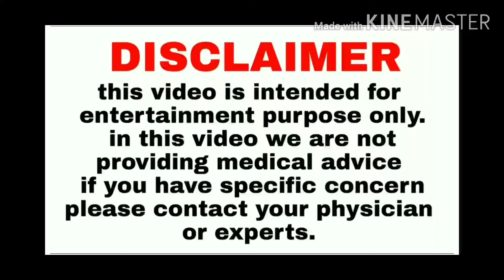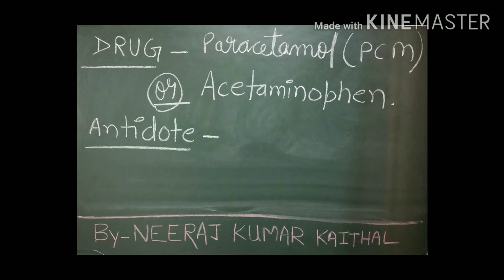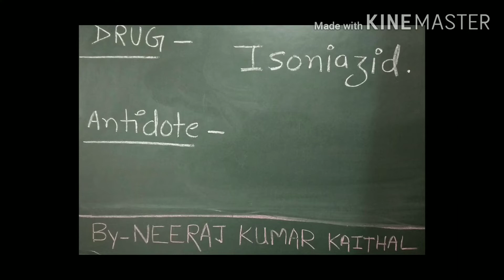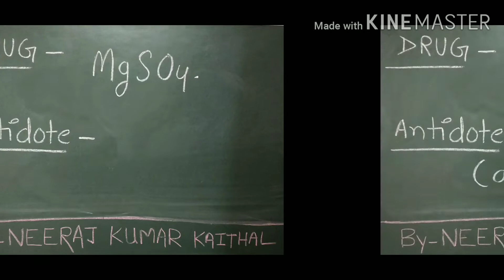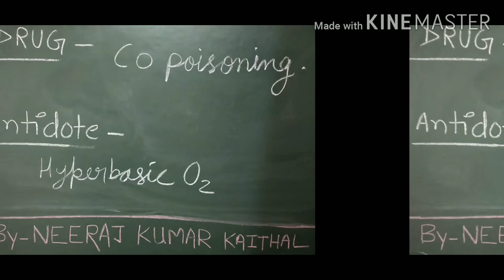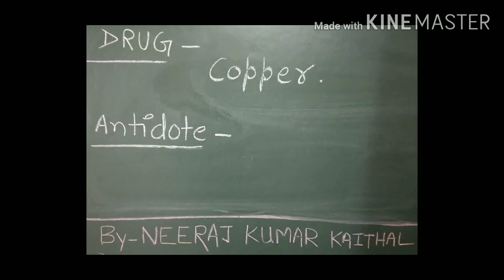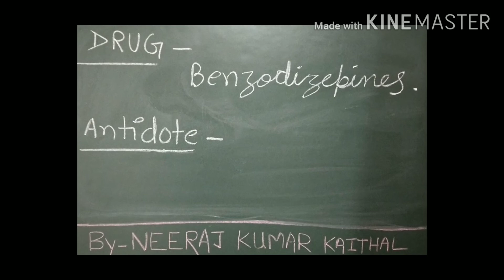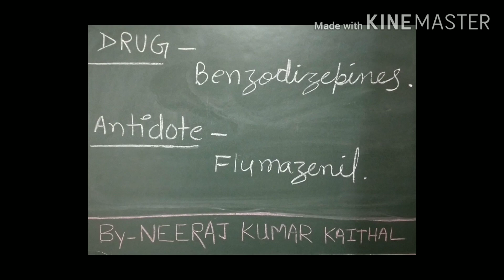drugs and their antidotes in hindi I antidotes list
1 -

Education experience expo
For competition exam preparation